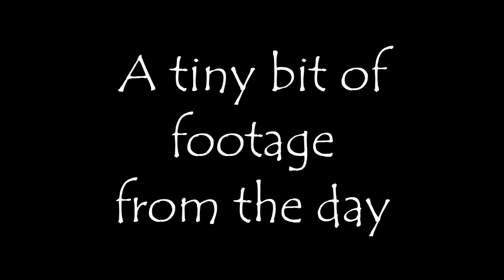Kayak Fishing - a little Pollack action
A couple of Pollack caught off Cadgwith in Cornwall